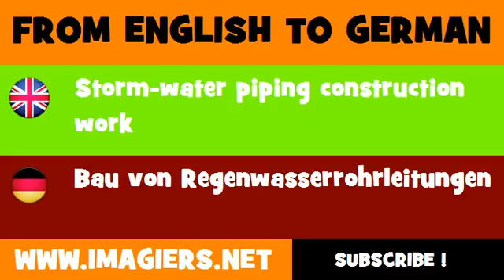FROM ENGLISH TO GERMAN = Storm water piping construction work